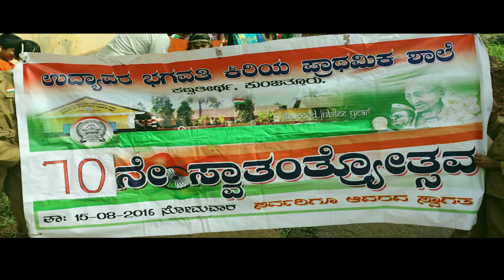Udyawara Bhagawathi School Celeberating 70th Independence Day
Video of the Parade, Flag hoisting